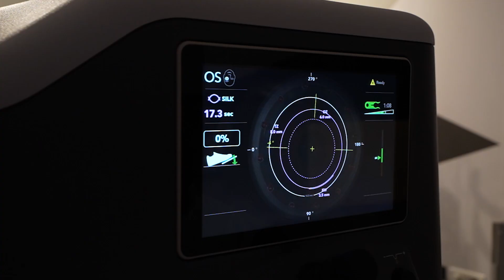-4.5 D नंबर का चश्मा - SiLK लेजर सर्जरी से हटवाया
Mohd Sameer from Meerut, Uttar Pradesh, has long struggled with severe myopia, necessitating glasses with a power of -4.5D in the right eye and -3.5D in the left.

As a professional who spends extensive hours on the computer, the eyestrain caused by his condition significantly hampered his daily activities and work performance.

Faced with these challenges, it was recommended that he consider undergoing a cutting-edge vision correction procedure. Silk, known for being a flapless and one of the safest laser treatments available, was suggested. Although this procedure was not available in his hometown, the promise of a permanent solution motivated him to pursue it.

In this video, Mohd Sameer shares his comprehensive experience of the surgical process, detailing their journey to a specialized clinic for the procedure.

The video also includes a segment from his follow-up visit the day after his surgery. Viewers will see Sameer reading from a vision chart, expressing his joy and astonishment at achieving perfect 6/6 vision just 24 hours after the surgery.

This video offers a detailed account of his transition from dependency on glasses to perfect vision, highlighting the advancements in medical science and the effectiveness of the Silk laser procedure.

✅ More about SiLK Laser Procedure:
SILK stands for Smooth Incision Lenticule Keratomileusis. It's the newest kind of laser eye surgery that helps fix vision for people who are very nearsighted (up to -8 dioptres) and have astigmatism (up to -3 dioptres). It represents the fifth generation in the evolution of eye surgery, offering several improvements.

👉The journey of laser eye surgery has seen several milestones:
◼️The first generation was PRK.
◼️ The second generation introduced LASIK.
◼️ SMILE came in as the third generation.
◼️ The fourth generation was marked by CONTOURA VISION.
◼️ The most recent advancement, launched in October 2023, is SILK.

✅ SILK brings several new benefits to the table.
◼️ It's a method that doesn't involve making a flap in the eye, which helps avoid some risks tied to flap creation.
◼️ One of the standout features of SILK is its quick recovery time, with many patients seeing clearly just 24 hours after the surgery.
◼️ It aims to provide an even sharper vision than the well-known 6/6 vision.
◼️ Additionally, it is known to cause less dryness in the eyes after surgery compared to previous laser procedures.

✅ The SILK surgery process is notable for what it doesn't involve:
◼️ No blades are used.
◼️ No injections are necessary.
◼️ There's no need for bandages.
◼️ It does not create a flap in the eye.
◼️ Patients experience no pain.
◼️ Hospital stays are not required.

✅ Who is a good candidate for SILK surgery? You should be:
◼️ 18 years old or older.
◼️ Your glasses prescription should have been stable for at least the last six months.
◼️ Women should not be currently pregnant or breastfeeding.

👉👉 It's important to remember that if you meet these criteria, you'll still need to go through a series of detailed eye tests to make sure SILK surgery is a suitable option for you.

✅Recommended Video
📽️SiLK Eye Laser - Post Surgery Care & Medicines